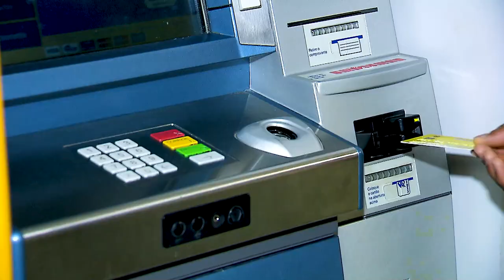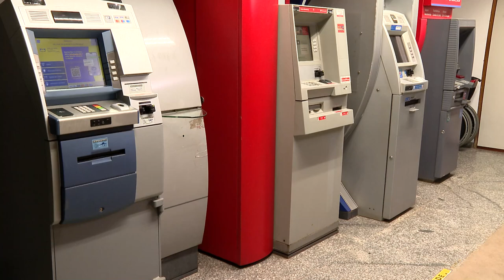Banco não responde por roubo contra cliente quando o crime ocorre em via pública longe da agência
​A Quarta Turma do Superior Tribunal de Justiça (STJ) decidiu, por unanimidade, que uma instituição financeira não deve ser responsabilizada por roubo de valores recém-sacados do caixa bancário por cliente, quando o crime tiver acontecido em via pública distante do banco. Segundo o colegiado, tal ocorrência é caracterizada como fato de terceiro (fortuito externo), o que exclui a responsabilidade objetiva do banco.